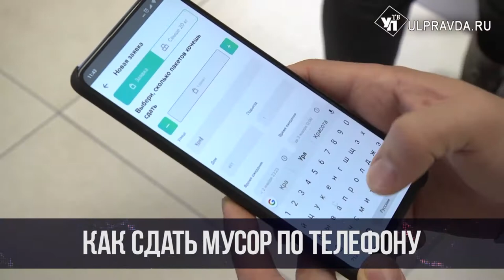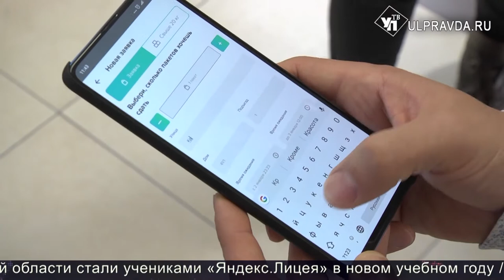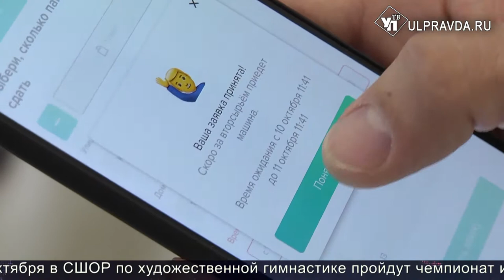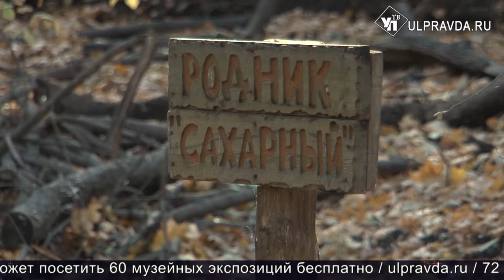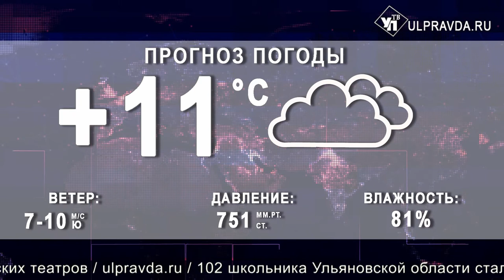Итоги дня от Ulpravda.ru. Чемпионат по гимнастике, сбор мусора по телефону, благоустройство родников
Смотрите сегодня в программе:
Разделяй и будешь в тренде.  Ульяновцы массово сдают мусор… по телефону;
Торжество грации. В Ульяновске проходит городской чемпионат по художественной гимнастике;
В Ульяновске родники пересчитают и благоустроят;
Семья из Карсунского района взяла соцконтракт и завела хозяйство;
В Ульяновске детей и взрослых учили, как переходить дорогу и перевозить малышей в машине.
Дни открытых дверей центров активного долголетия прошли в Ульяновске. Вовлечение граждан старшего поколения в активное долголетие является одним из ключевых показателей регионального проекта «Старшее поколение» национального проекта «Демография».